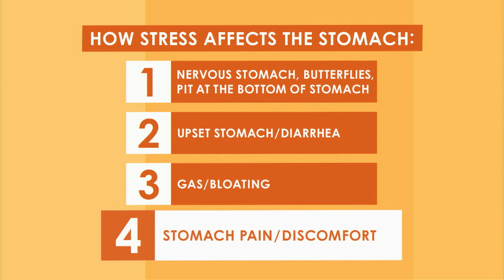4 Ways Stress Could Be Hurting Your Stomach + Tips For Relief | Dr. Roshini Raj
Gastroenterologist Dr. Roshini Raj explains how stress can cause butterflies, gas, stress bloating + stomach pain—and offers tips for relief.